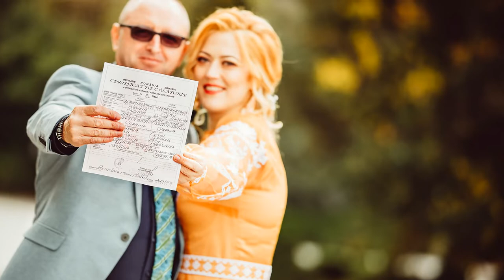Cristian & Elena Liliana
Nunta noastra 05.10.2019